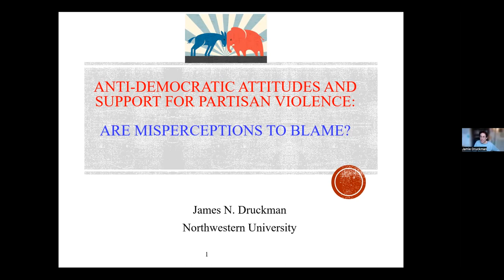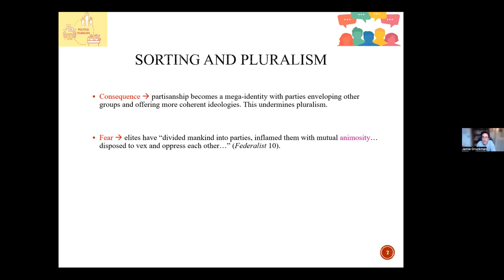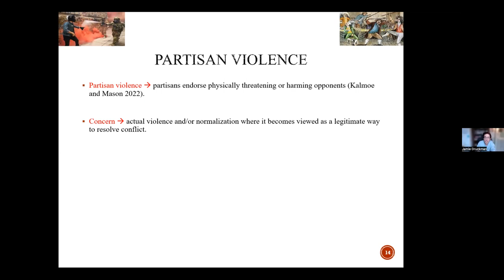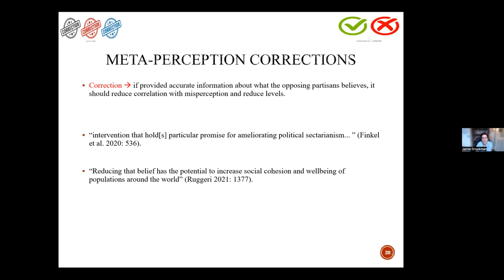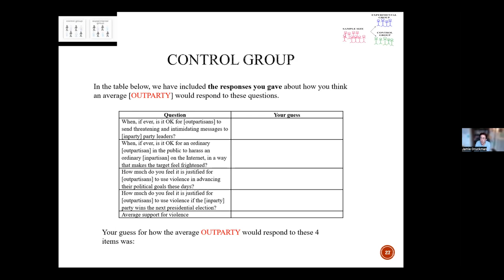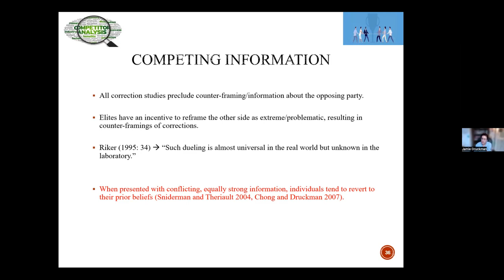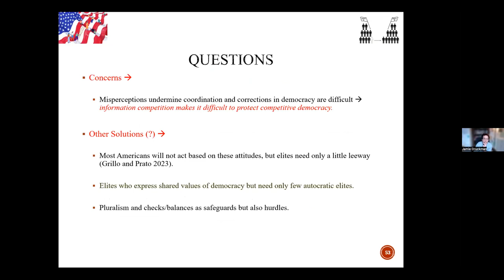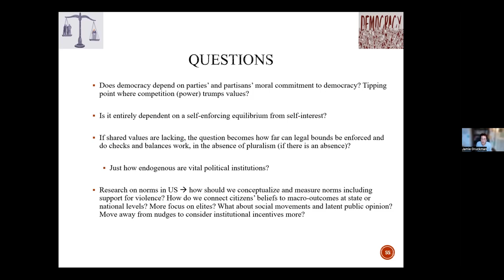James Druckman presents at LSC's Science Communication Colloquium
James Druckman, Payson S. Wild Professor of Political Science and Faculty Fellow at the Institute for Policy Research at Northwestern University, presents a talk titled, "Misperceptions, competition, and support for democracy: Are meta-perception corrections effective?"

James N. Druckman is the Payson S. Wild Professor of Political Science and Faculty Fellow at the Institute for Policy Research at Northwestern University. He is also an Honorary Professor of Political Science at Aarhus University in Denmark. His research focuses on political preference formation and communication. His work examines how citizens make political, economic, and social decisions in various contexts (e.g., settings with multiple competing messages, online information, deliberation). He also researches the relationship between citizens' preferences and public policy and the polarization of American society. Druckman has also published more than 150 articles and book chapters in political science, communication, economics, science, and psychology journals.